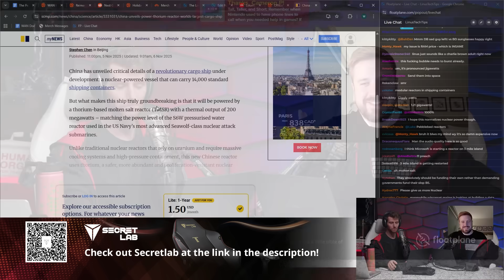Microsoft Needs More Power!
Linus and Luke discuss Microsoft’s struggle to power its growing fleet of AI chips as energy demands skyrocket. With data centers straining the grid and tech giants exploring modular nuclear reactors, they wonder if AI’s future might literally run on its own power plants.